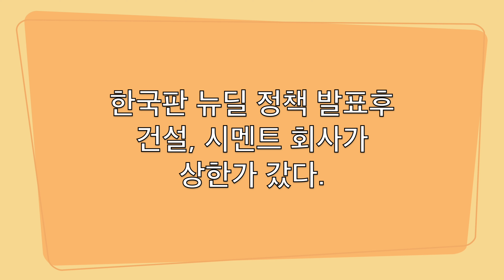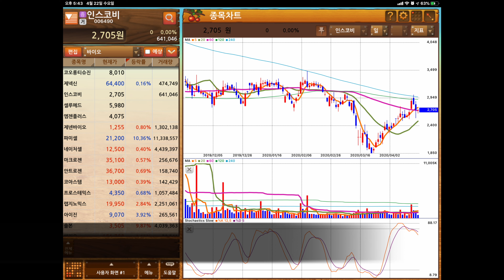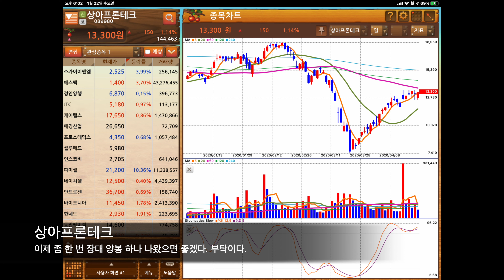20.04.22. 수요일 오늘의 증시요약#한국판뉴딜정책#문재인뉴딜#남북경협주#시멘트관련주#건설토목관련주#삼표시멘트#고려시멘트#대웅#하나니켈